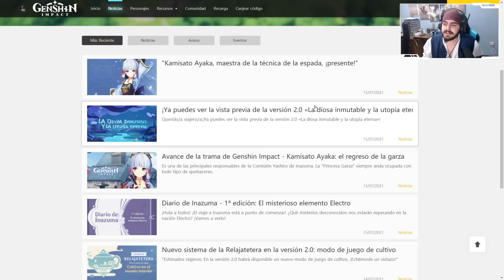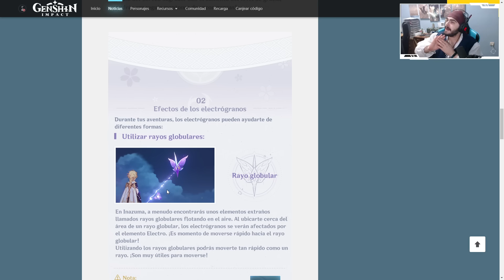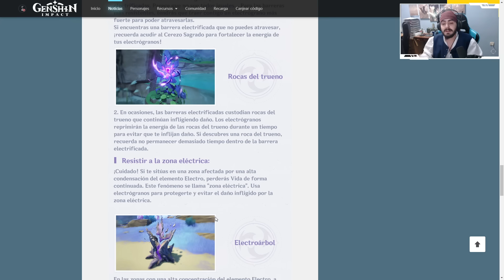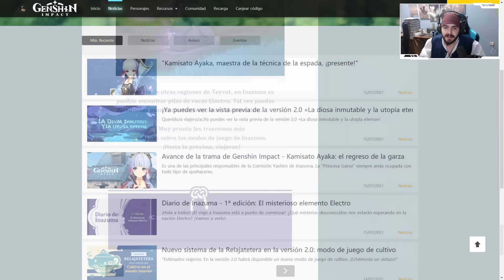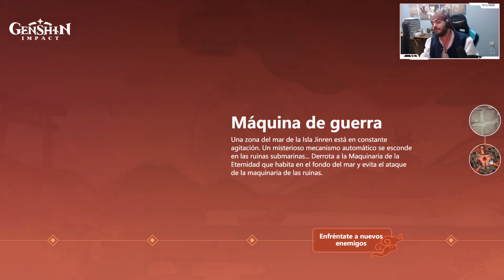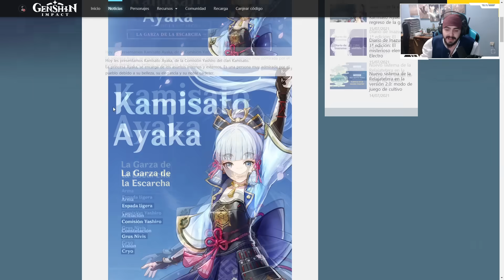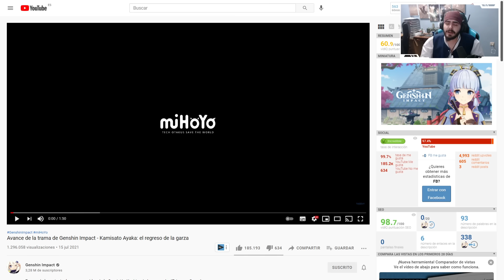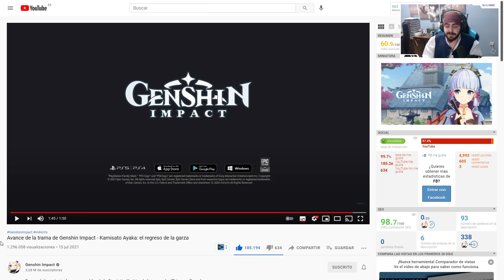OFICIAL MINI NOTAS 2.0 INAZUMA GENSHIN IMPACT gameplay español | NEXER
00:00 Introducción
00:37 Diario de Inazuma
05:40 Vista Previa
14:01 Avance de la trama AYAKA

Ordenador:
Caja: PHANTOM 820
Procesador: RYZEN 1800X
Placa Base: CROSSHAIR VI HERO
GPU: ASUS GeForce ROG Strix Gaming GTX 1080Ti OC
Ram: G.SKILL FlareX DDR4 3200 PC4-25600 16GB 2x8GB CL14
FUENTE DE ALIMENTACION: CORSAIR RM850X 850W 80 PLUS GOLD MODULAR
SSD: 1x 250GB SAMSUNG 850 EVO
Refrigeracion Liquida: KRAKEN X62
HDD: 1x 1TB WESTERN DIGITAL
Grabadora: Asus DVD/BlueRay